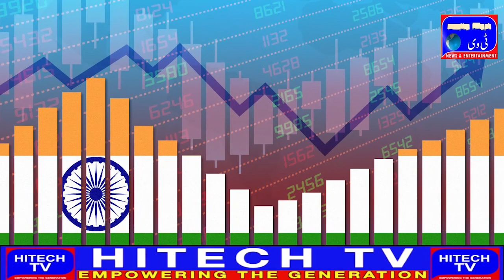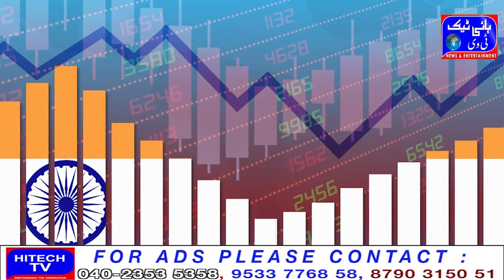World Bank downgrades India's economic growth forecast to 6 3% GDP in 2024